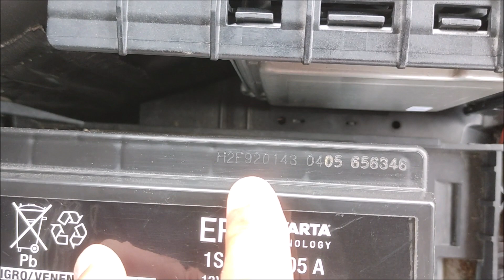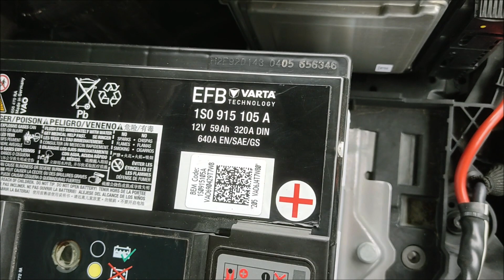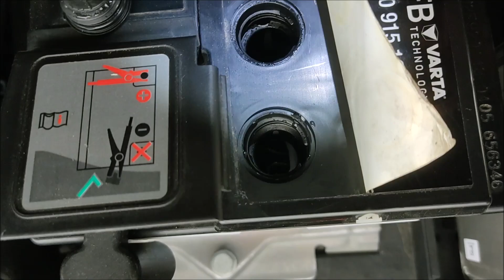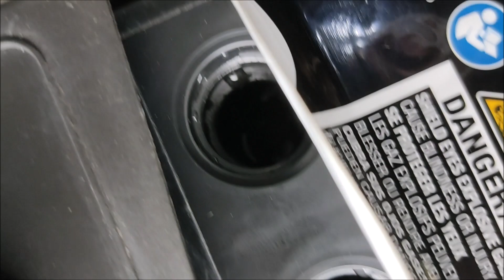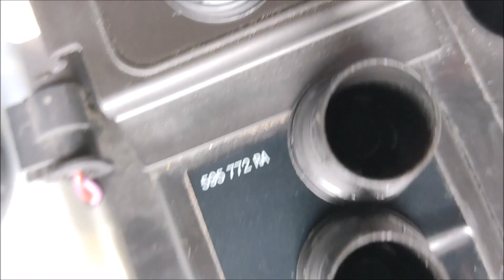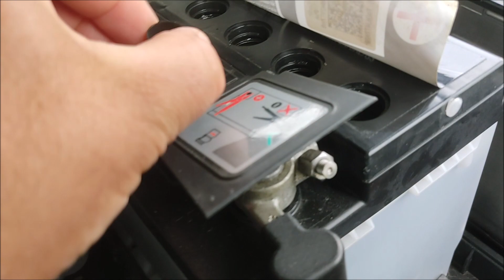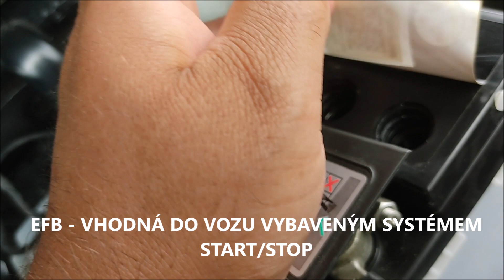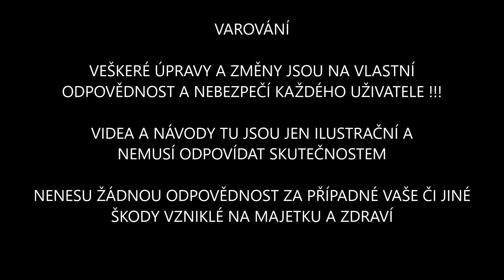ŠKODA OCTAVIA 3 AKUMULÁTOR EFB KONTROLA HLADINY ELEKTROLYTU VARTA BEZÚDRŽBOVÁ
ŠKODA OCTAVIA 3 LZE UDĚLAT KONTROLU HLADINY ELEKTROLYTU V AKUMULÁTORU ? EFB VARTA
Ahoj a Vítej na novém kanále TV.AUTOPORADNA

Najdeš tu videa co se týče automobilů z různých pohledů a problematiky servisní diagnostiky a něco navíc.

Videa a návody jsou tu jen pouze ilustrační a nenesu žádnou odpovědnost za případné vaše či jiné škody vzniklé na majetku a zdraví.

Pokud mě chcete podpořit nebo navázat spolupráci, kontaktujte mne přes email. Děkuji

Videa neslouží jako návod.

na YouTube od roku 2013